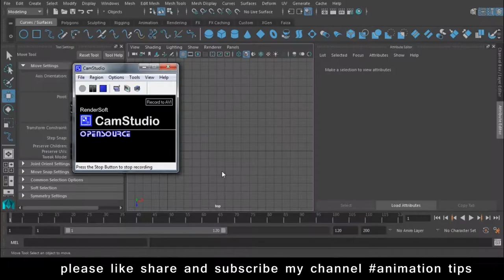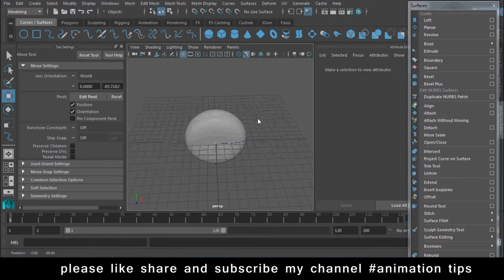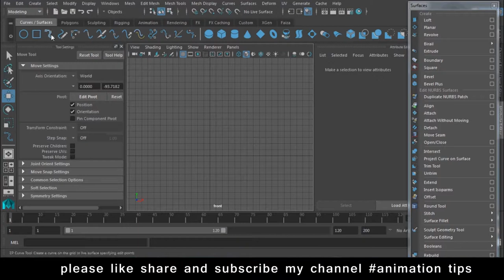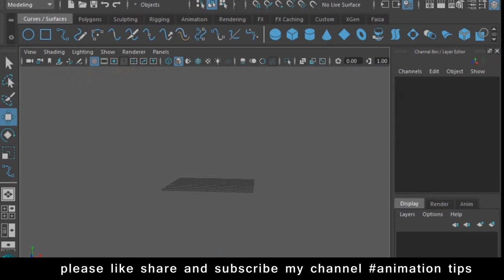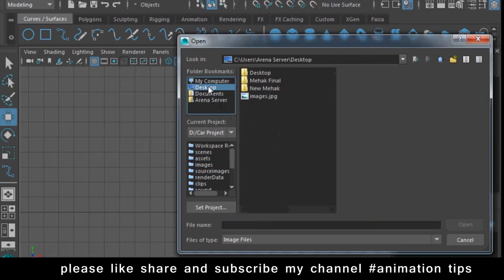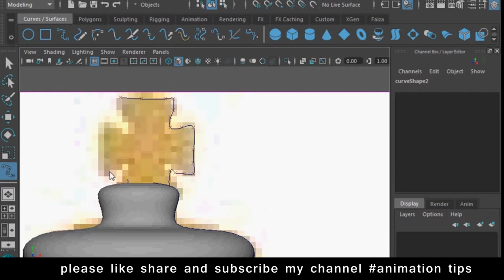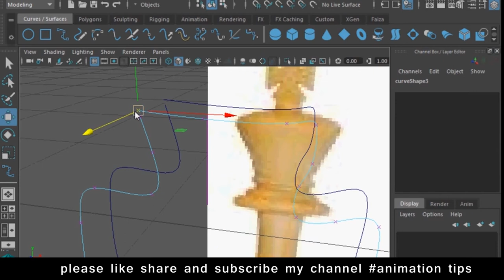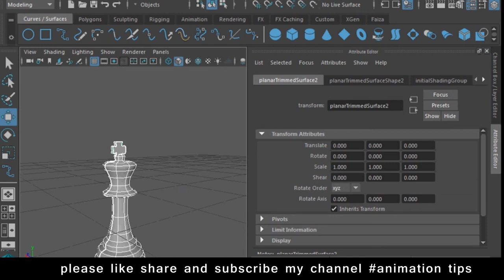Maya Modeling Tutorial Modeling Basics for Beginners in Hindi Lesson 3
free backlinks and free SEO tools Maya Modeling Tutorial Modeling Basics for Beginners in Hindi Lesson 3